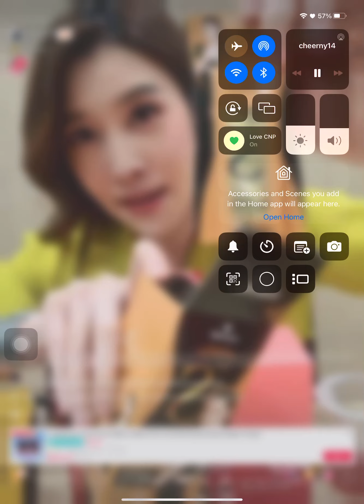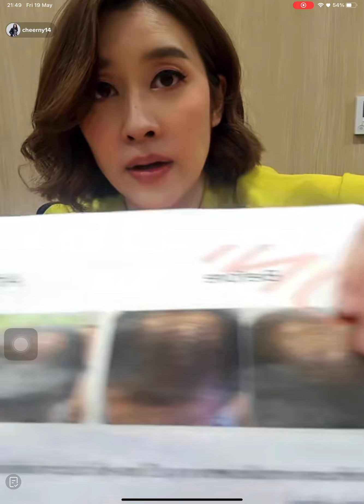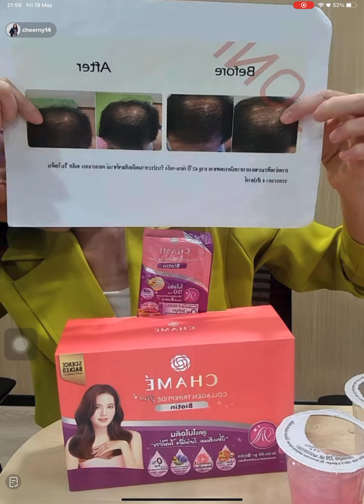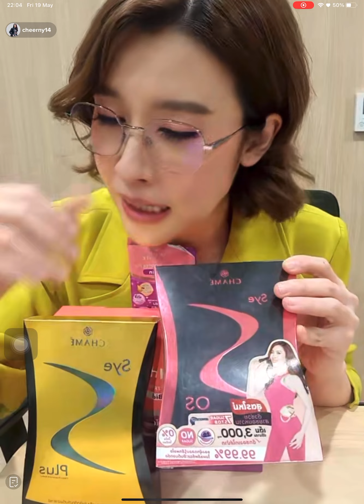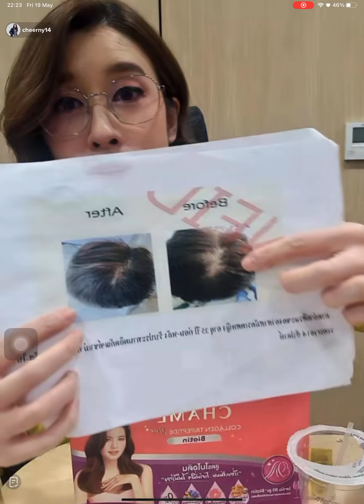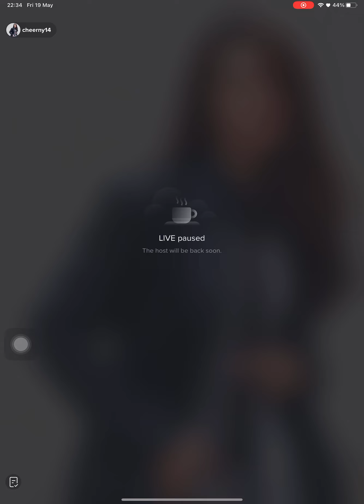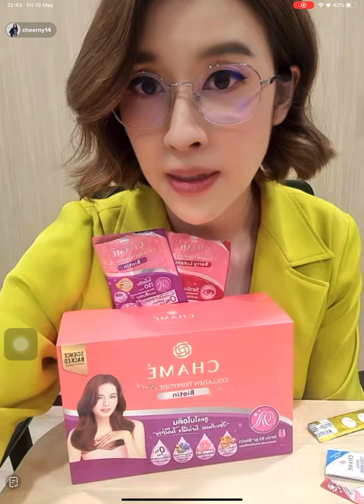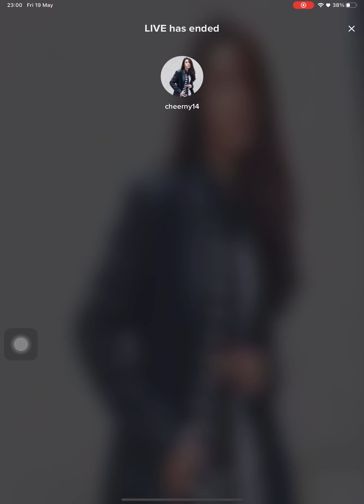Live Tiktok - cheerny14 (19/5/66)